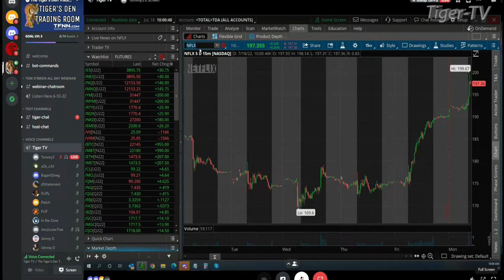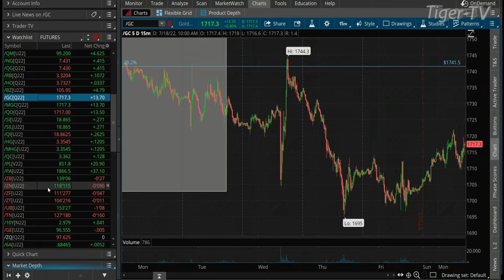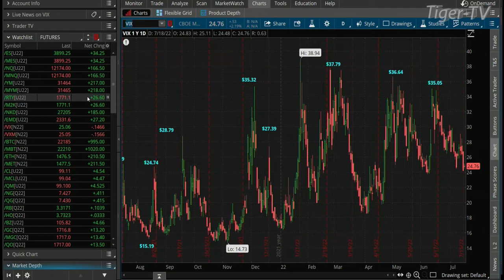July 18th, 10AM ET Market Update on TFNN - 2022